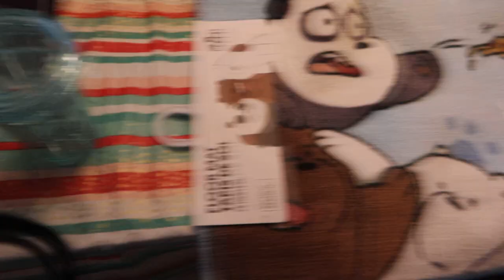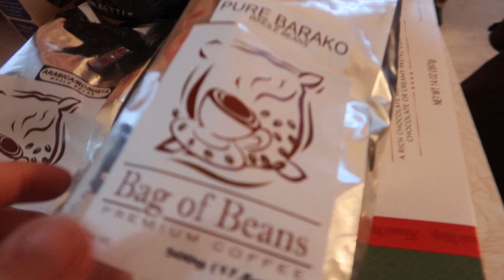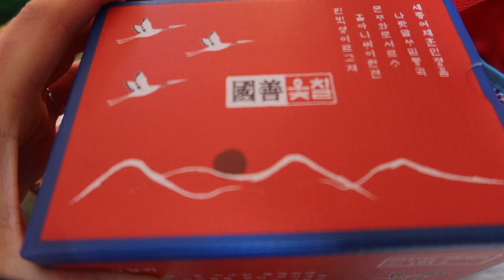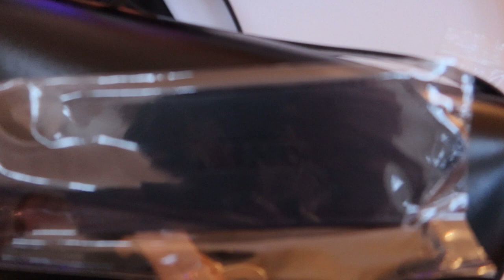Manila Haul! Happy New Year!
Happy New Year! Hope you all have a blessed 2023!